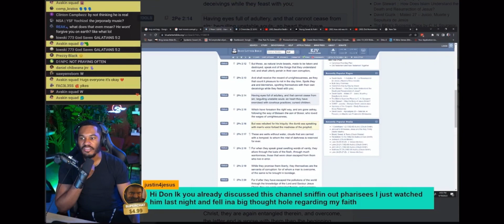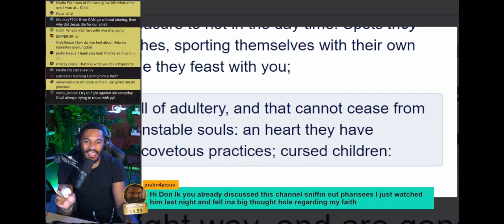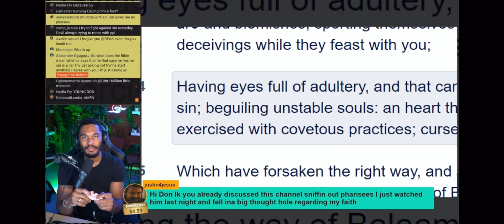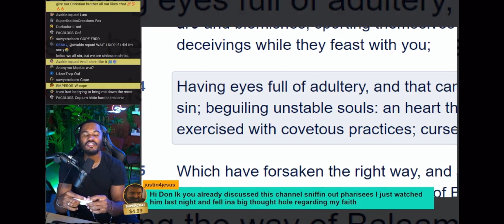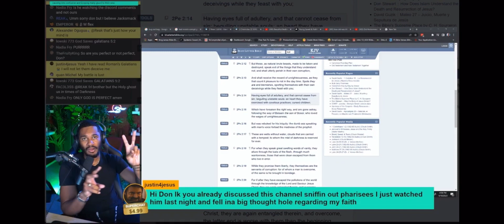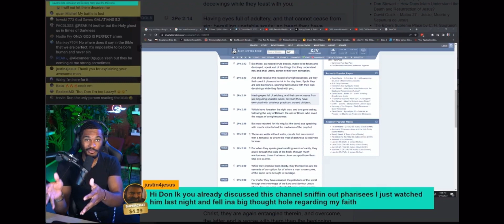Young don reborn calling out free grace teachers